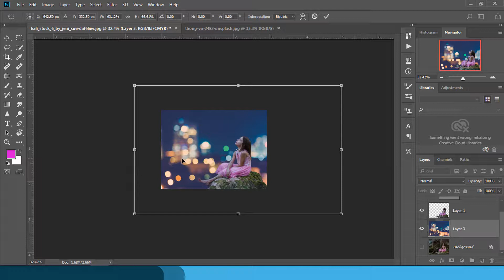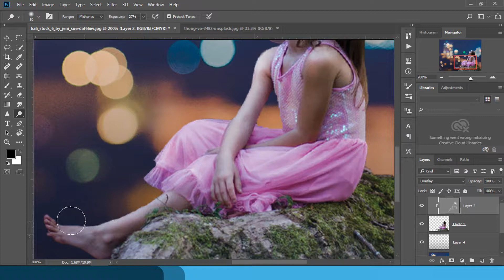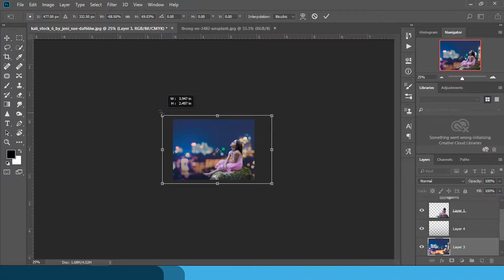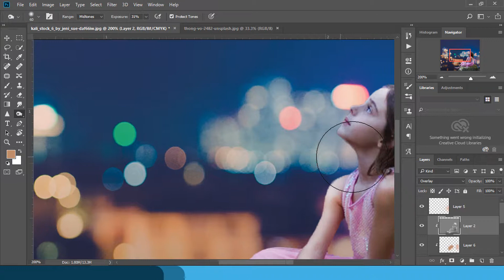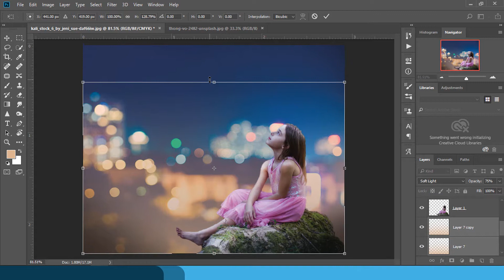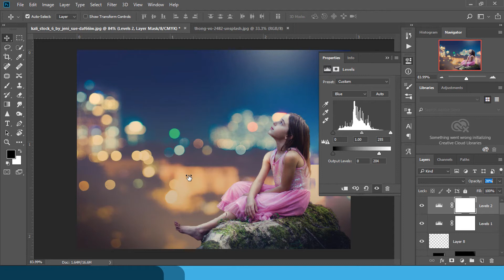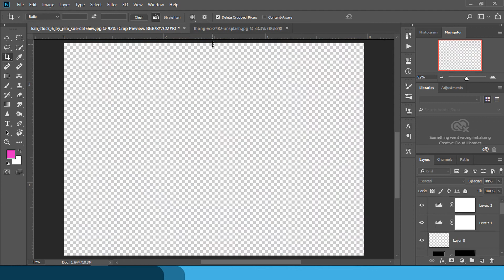Photoshop Tutorial : Bokeh Effects